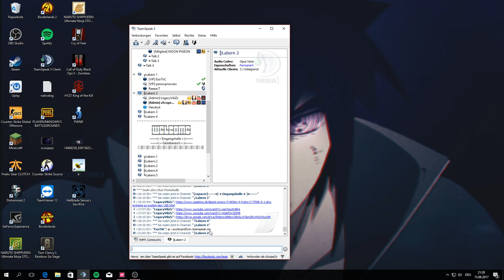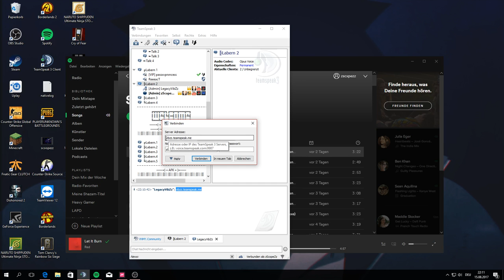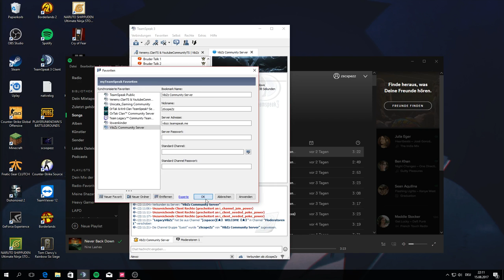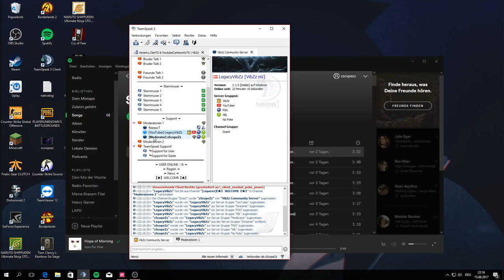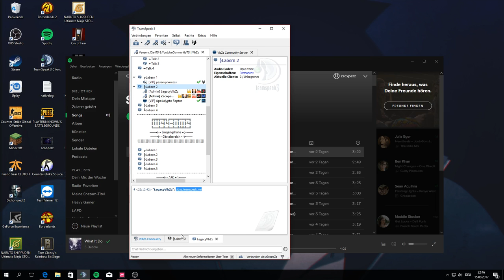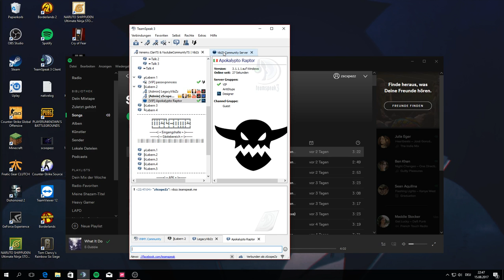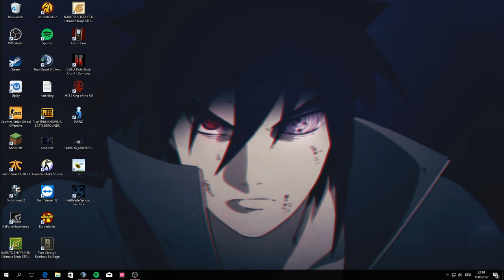forza horizon 3 Hoonigan DLC !!!!!!! Stream c: | Road to 200 Subs c: (Ger)